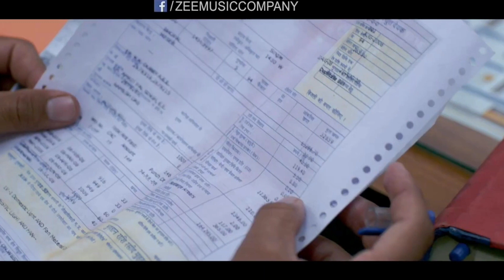Chakki Movie Review | Rahul Bhat, Priya Baput